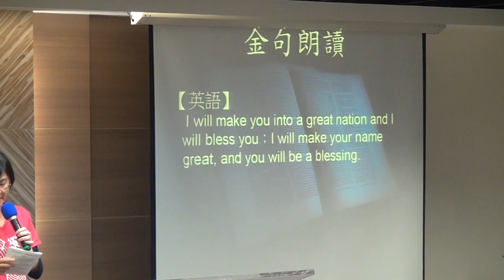20161204華語禮拜 金句朗讀